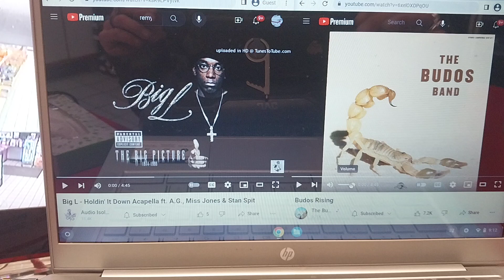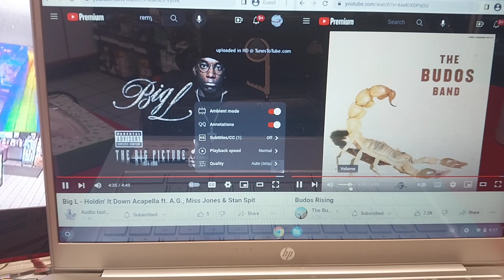Big L, A.G, Miss Jones, StanSpit & BudosBand ~ holdin' it down/budos rising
5/11